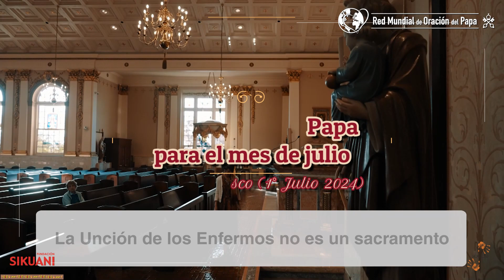Intenciones Julio de 2024 -Papa Francisco (1-VII-2024)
Como es costumbre en la Santa Sede, el Santo Padre, el Papa Francisco, para el mes de Julio de 2024, nos presenta las intenciones de oración y pastoral en todo el mundo.